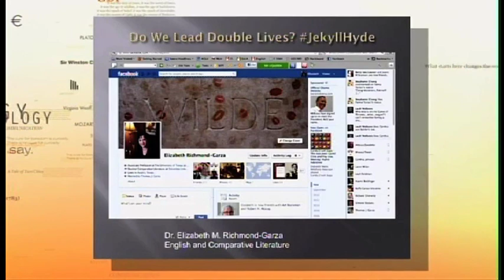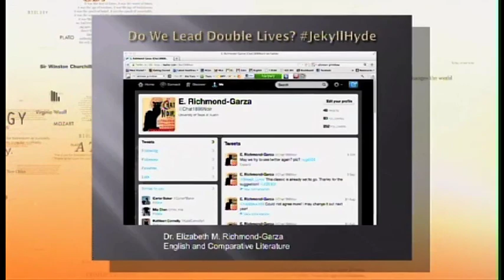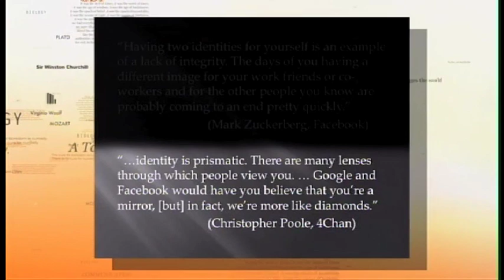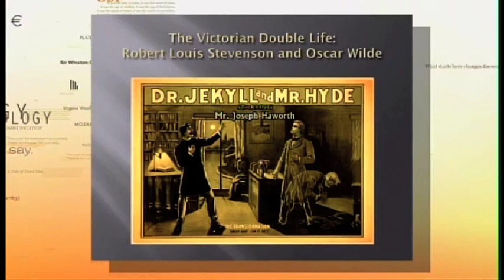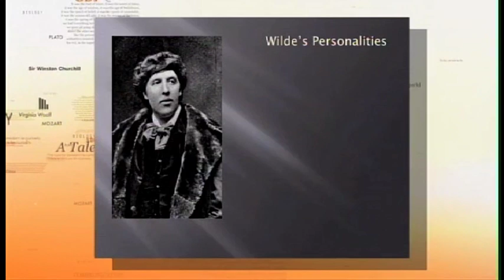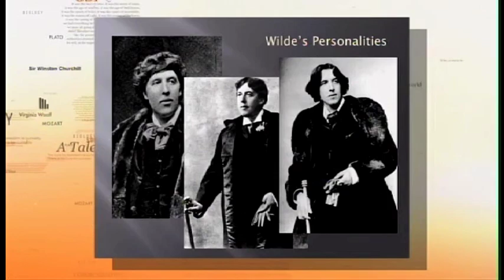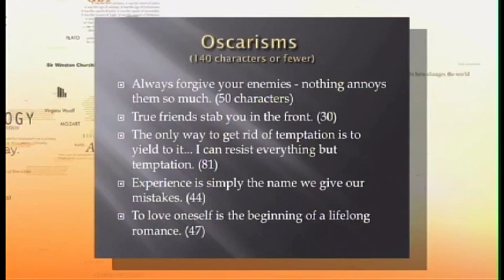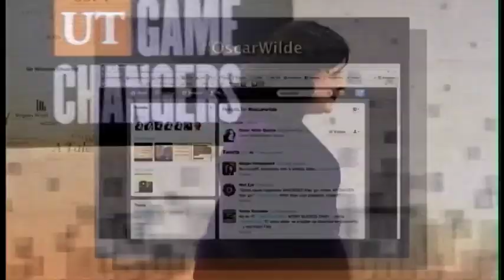Game Changers Excerpt: Elizabeth Richmond Garza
Do We Lead Double Lives?

One hundred fifty years ago it was more important to act appropriately than to act sincerely. Victorians were comfortable with people leading double lives, as long as those lives were kept separate. Work, family and especially any bad habits were seen as different worlds, not only as parts of one individual. Twitter, Facebook and other social media tempt us to create alternative identities for ourselves, but as Robert Louis Stevenson's Dr. Jekyll found out, becoming Mr. Hyde is dangerous as well as exciting. Elizabeth Richmond-Garza sets a gothic mood by traveling to Jack the Ripper's London, which was not as different from today as you might think.

Game Changers brings The University of Texas at Austin's intellectual talent beyond the classroom with an hour-long show to be broadcast on the Longhorn Network, where you can view the entire program. espn.go.com/longhornnetwork